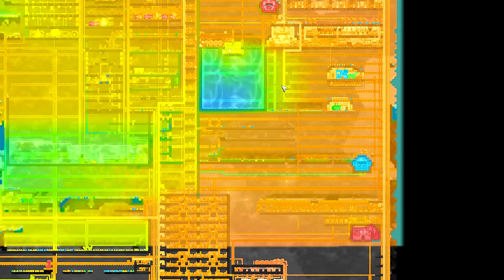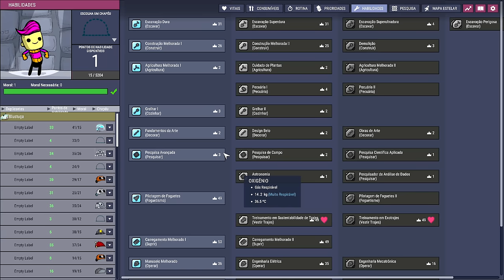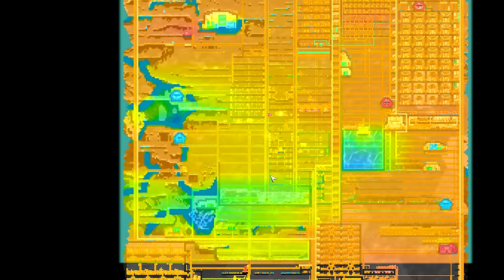❄️Oxygen Not Included - DLC 2 - Temperatura passou um pouco do esperado... vamos resolver. EP92